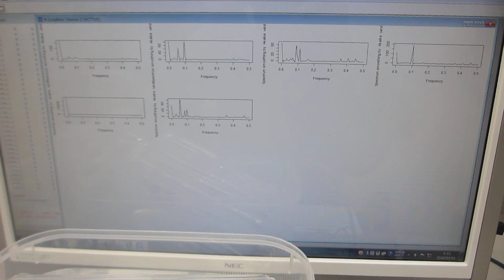樹脂・ガラス容器の音響特性を利用した超音波発振制御プローブを開発（共振現象と非線形現象を超音波の発振制御可能な超音波プローブの開発技術）